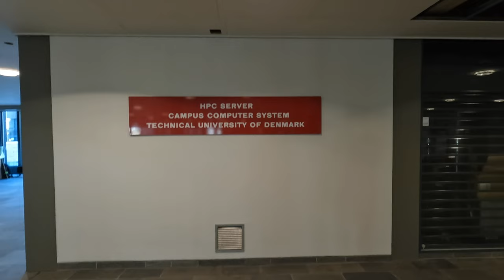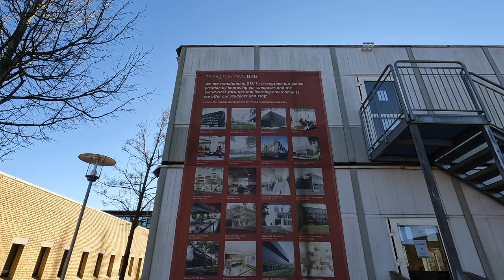Technical University of Denmark - DTU， 4K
Hej!